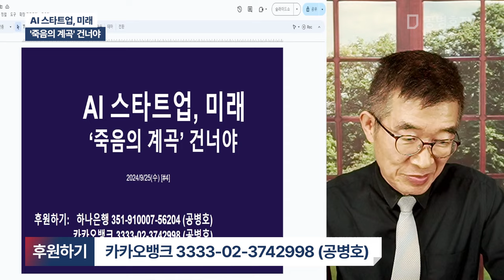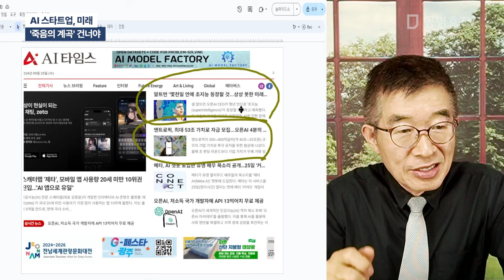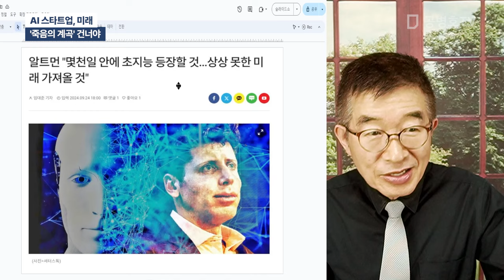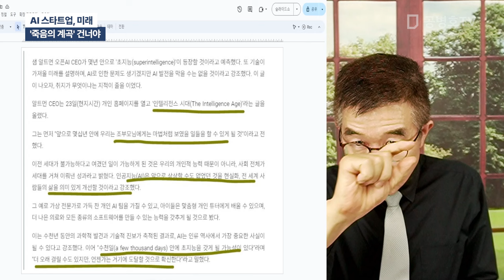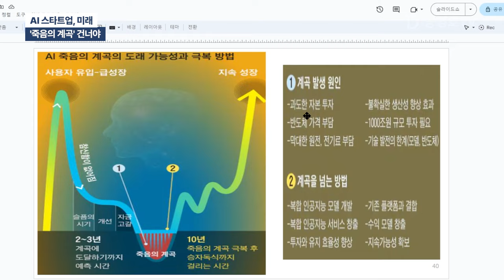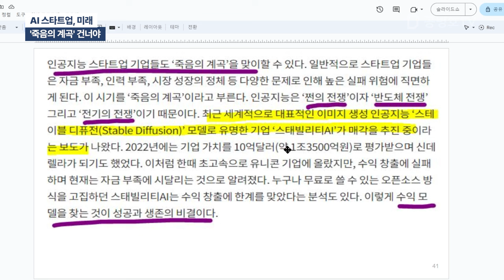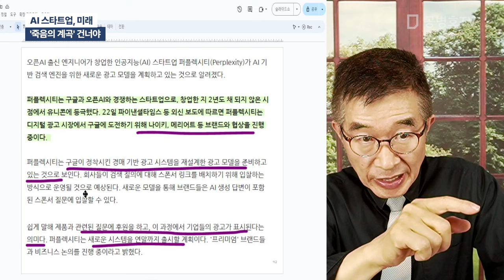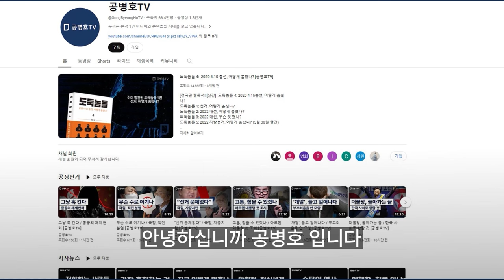AI 스타트업, 미래 / '죽음의 계곡' 건너야 [공병호TV]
Bitcoin : 3MTW849AkP2ftLeSK2teZHMmzLu7Z83s9U